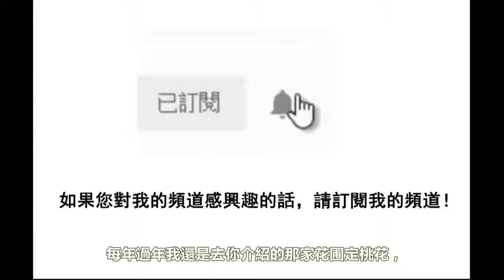梁朝偉與劉嘉玲曬“一家三口的全家福”！揭秘倆人相戀20多年，為何堅持不要孩子？ ！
視頻簡介：梁朝偉與劉嘉玲曬“一家三口的全家福”！揭秘倆人相戀20多年，為何堅持不要孩子？ ！